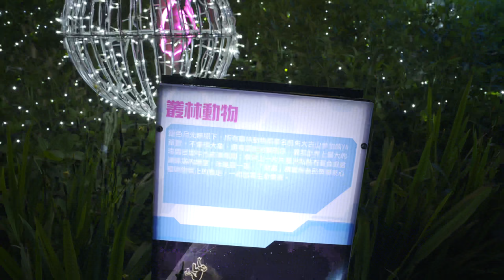夏日奇幻境-大古登山步道